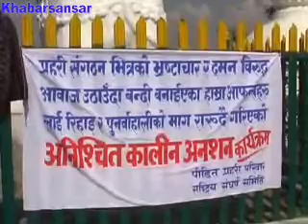पिडित प्रहरी परिवार अनसनमा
नेपालगंज दंगा नियन्त्रण प्रहरी गण, संशेर गण सशस्त्र प्रहरी गण, पर्वत र गोरखामा विद्रोह गर्ने प्रहरीहरुलाई कारवाहीका लागी थुनामा राखीएकोले त्यसको विरोध गर्दै उनिहरुका आफन्तले काठमाण्डौको शान्तिबाटीकामा रिले अनसन सुरु गरेका छन् । ANA २०६५ कात्तिक १८